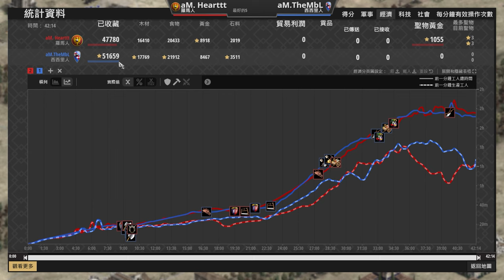【世紀帝國2決定版】蓋堡之王西西里三棟城堡蓋在臉上，軍團兵大戰薩金特衛兵！ ｜羅馬 vs 西西里